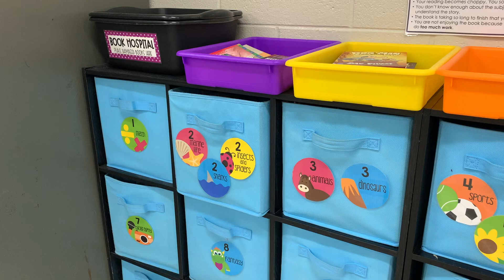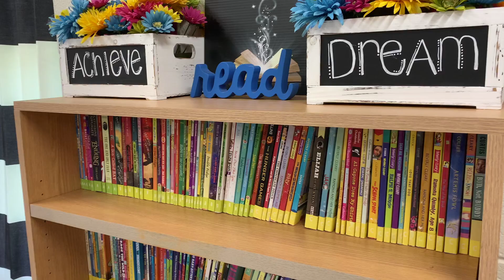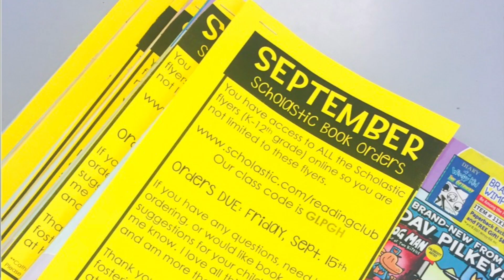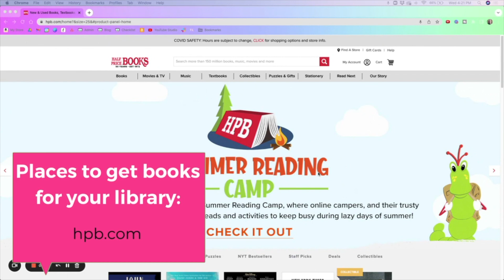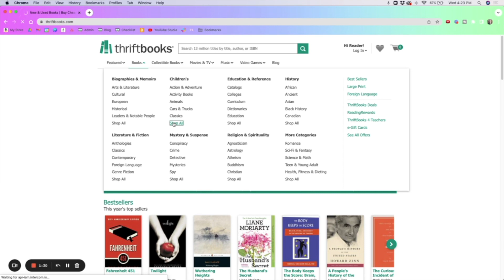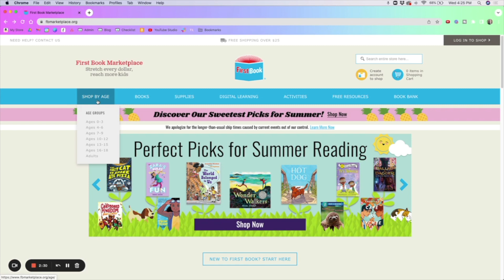Classroom Library Organization, Locations, & Places to Get Books!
Organizing your classroom library can take a lot of time, but it’s so worth it in the end.  In this video, I’m sharing tips on how to pick the location of your library, tips on organizing your classroom library, and the best place to buy books and build your library.

🌟 Want to get things checked off your to-do list over summer break? I've got you! Sign up below to receive the ultimate back-to-school roadmap! This free roadmap will walk you through everything you need to have in place by the first day of school! Grab it here: